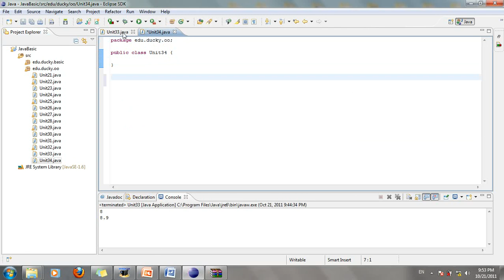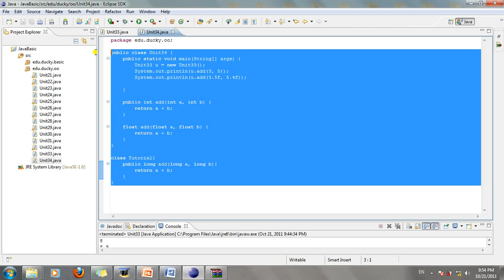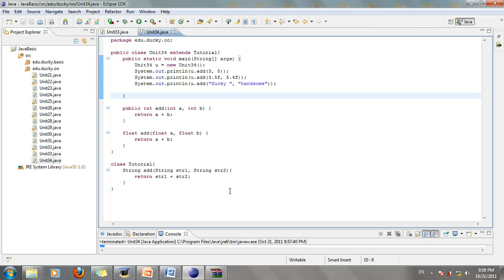Java cơ bản 34: Overload 2